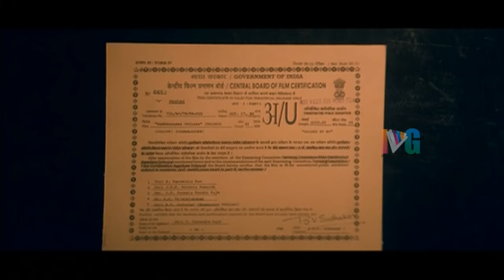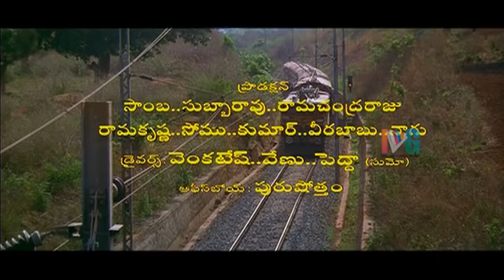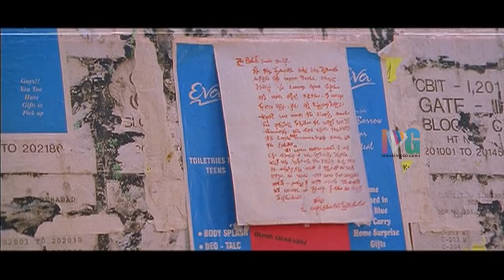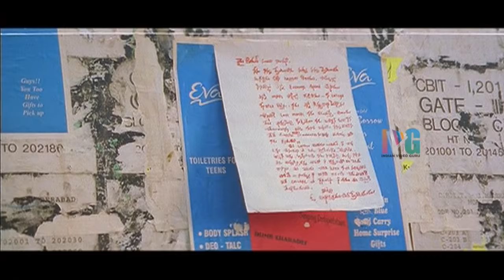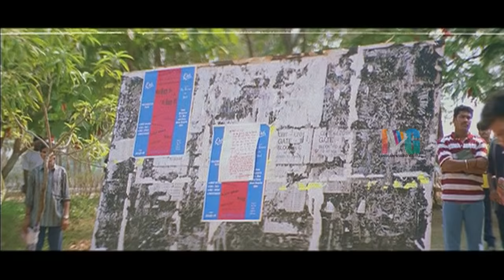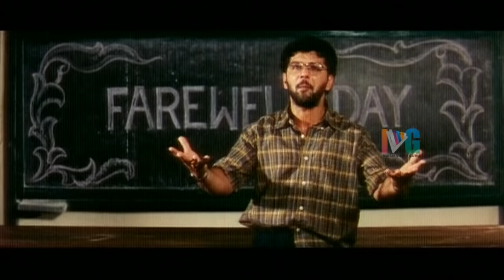Panchadara Chilaka Telugu Full Movie | Srikanth | Kausalya | Ali | MS Narayana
Panchadara Chilaka Telugu Full Movie featuring Srikanth playing the role of college student , Kausalya plays the love interest of Srikanth and music composed by SA Rajkumar.

Panchadara Chilaka movie is directed by Kodi Ramakrishna,  produced by C Surendra Raju and music composed by SA Rajkumar. The movie also stars Ali, MS Narayana, Pruthvi and among others.